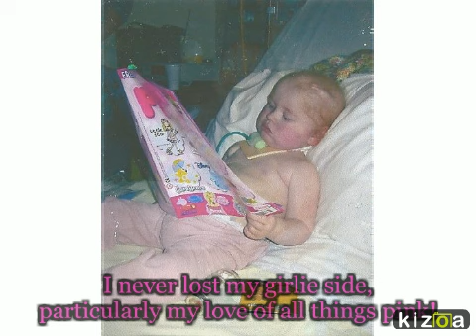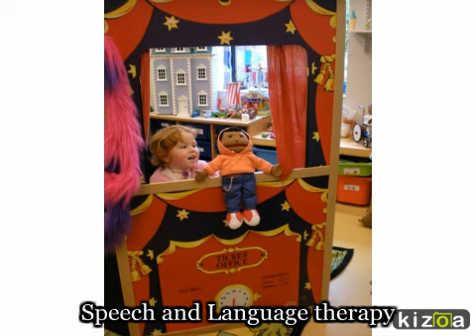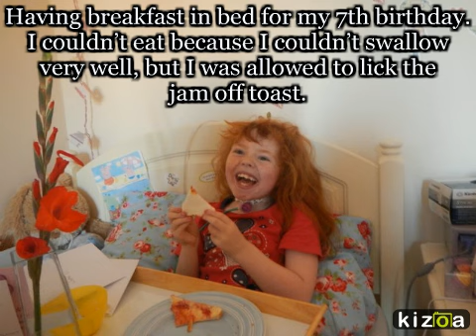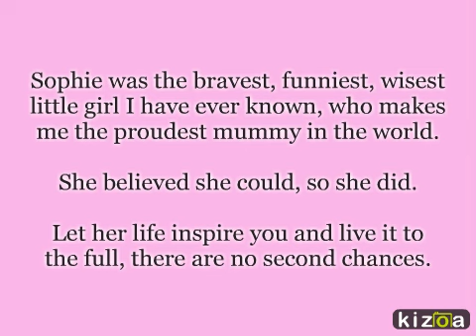Sophie Elin Harper